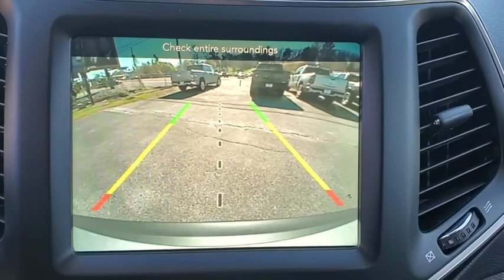2021 Jeep Cherokee Cleveland, Athens, Dayton, East Ridge, South Cleveland, TN MD130441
Billet Silver Metallic Clearcoat New 2021 Jeep Cherokee available in Cleveland, Tennessee at Crown CDJR of Cleveland. Servicing the Athens, Dayton, East Ridge, South Cleveland, TN area.

Priced below KBB Fair Purchase Price! Billet Silver Metallic Clearcoat 2021 Jeep Cherokee Latitude FWD 9-Speed 948TE Automatic 2.0L I4 DOHC 23/31 City/Highway MPG Price includes: $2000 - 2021 National Retail Consumer Cash 21CM1. Exp. 11/30/2020 $500 - Southeast 2021 Bonus Cash SECMA. Exp. 11/30/2020